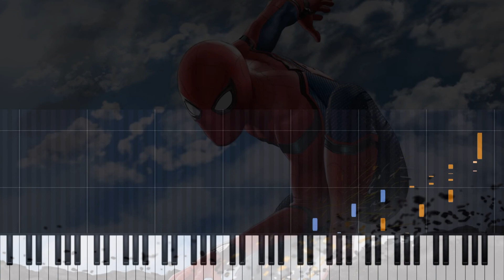🕷Spider-Man Homecoming Main Title (Piano Version) | Hard | 2022